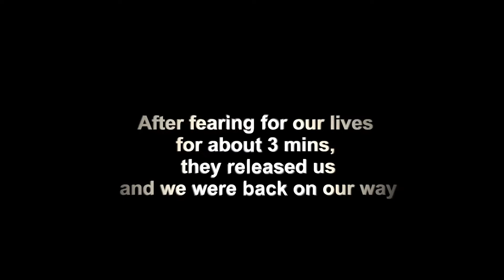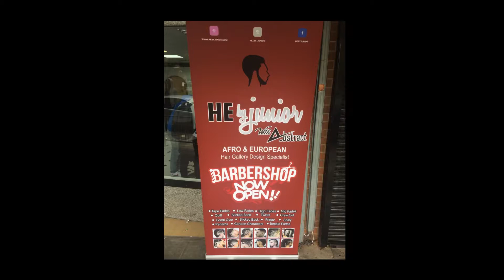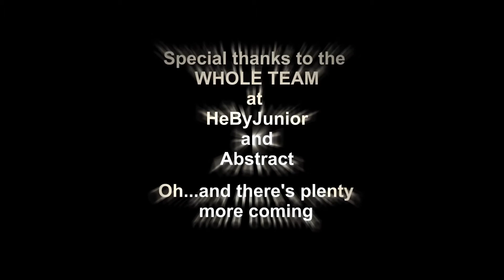Bedford - HeByJunior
We were invited to Bedford to visit HeByJunior and Abstract Barbers...Here's what happened👊🏾💈